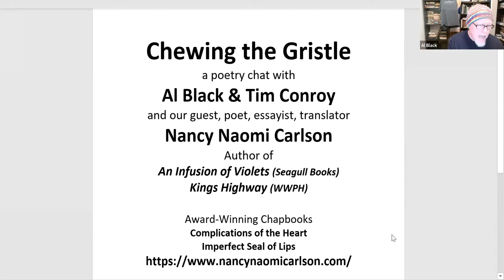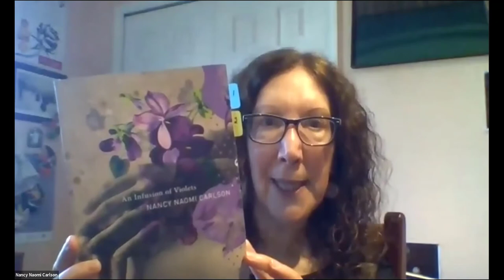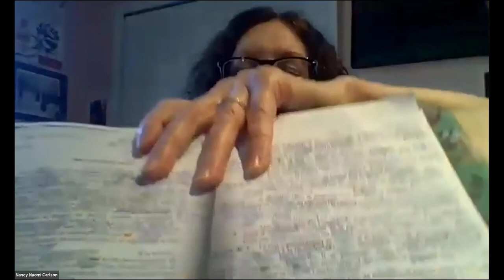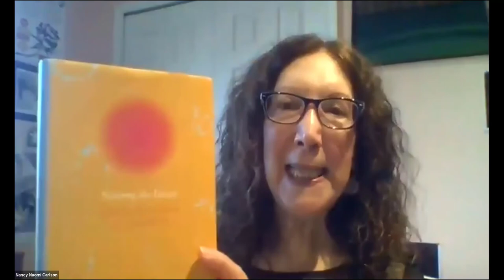Chewing The Gristle Nancy Naomi Carlson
In this episode of Chewing the Gristle, poets Al Black and Tim Conroy chat with the poet, translator, essayist, and editor, Nancy Naomi Carlson. Nancy grew up with an innate talent for music. She learned the piano, flute, and violin and was gifted with an almost pitch-perfect voice. Though music filled her young life—loss brought her silent hours. Sometimes poetry rescues us with its conviction. Grief grayed Nancy's days after losing her baby, Matthew, the day he was born. Eventually, Nancy read Ended Beginnings: Healing Childbearing Losses by Claudia Panuthos and wrote a letter to her lost son. The author suggested doing something creative as another step in the healing process.  As Rilke wrote, "The future enters into us, in order to transform itself in us, long before it happens." A desire to write a book and dedicate it to her son to give him a presence in this world was the start of her incredible poetry journey. She took a few courses at the Bethesda Writer’s Center and audited an MFA poetry workshop at the University of Maryland with Michael Collier, where she read Ezra Pound and William Carlos Williams, among others. Mentors like Mark Jo Bang, Barri Armitage, Stephen Corey, and Jeffrey Levine were invaluable guides. A poet needs help along the way. Driven to live an intellectually nurturing life, Nancy earned doctorates in Foreign Language Methodology and Counselor Education and Supervision.

Nancy's love of the French language's lushness and its literature led her to an unexpected entry into the art and science of translation. (Listen to the story.) Al and I were mesmerized by Nancy's description of her technique of creating a sound map for a poem's lines. There is empathy shared in this connection between poet and translator over culture, language, and time. There is the mission of a translator to be entrusted with another’s work and "giving voice to someone who needs to be heard." Not surprisingly, her work as translator impacts and shapes Nancy's poetry. Nancy's essence must choose the words to reflect the lyricism and meaning of the original text, and that same original text shapes and pierces her.

Nancy reminds the emerging poet of Mary Jo Bang's advice that each line should be theatre. She recounts the wisdom of the late Stanley Plumly, the former director of the University of Maryland, College Park's Creative Writing Program, to infuse your poetry with at least one fact. Nancy typically does quite a bit of research for each new poem she writes. Nancy counsels poets to “let it sit” when absorbing critiques, and to try not to be defensive or react too quickly. A slow, reflective reaction to feedback is the way to go, and in the end, it’s up to the poet to make use of that feedback or not. Only then can you tell if the critique has merit or not. She practices a patient but an active process of revision. Nancy's poetry avoids didactic lessons and prefers to bedsit us with images. She plays with forms like villanelles and sonnets using slant rhyme with not quite measured yet careful verse. A poet of truth and pain, of music and precise notes, of dedication, she gives presence to the poem child of her life. After the interview, listeners will want to order her book, An Infusion of Violets (Seagull Books, 2019), revisit the writings of Charles Baudelaire and Paul Verlaine, and spend time with the lushness of language.

Poems in order of recitation:

"Sequoia"
"Vigilance"
"Infusion: Round III"
"Fabled Fruit"
"Vanity" (from Naming the Dawn by Abdourahman A. Waberi (Translation)
"Odalisque"

Bio:
Nancy Naomi Carlson is a poet, translator, essayist, and editor as well as a recipient of two literature translation fellowships from the National Endowment for the Arts. She has also received grants from the Maryland State Arts Council and the Arts & Humanities Council of Montgomery County. In 2018, she was decorated as Chevalier of the Order of the Academic Palms by the French government. Author of four non-translated titles and six books of translations, her most recent full-length collection of poems, An Infusion of Violets (Seagull Books), was published in 2019 and was named a “New & Noteworthy” title in The New York Times Book Review, as well as reviewed by Elizabeth Lund in The Washington Post.